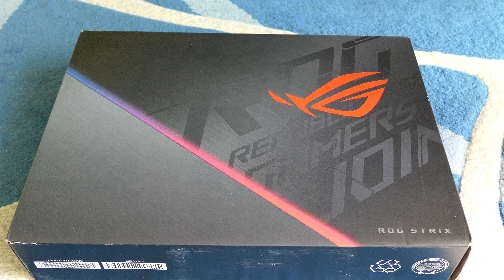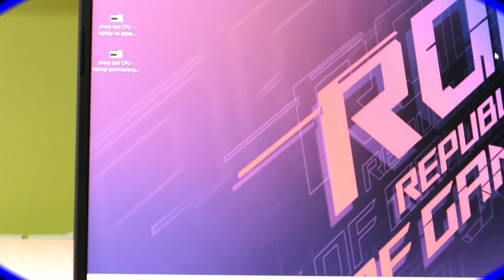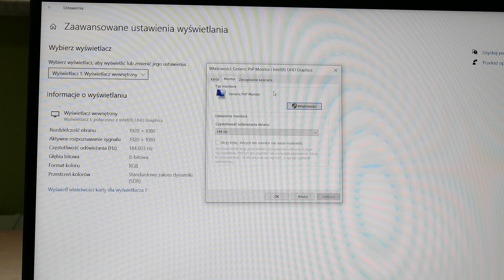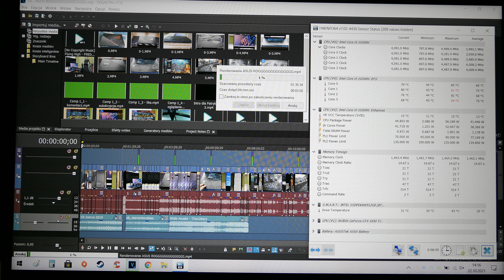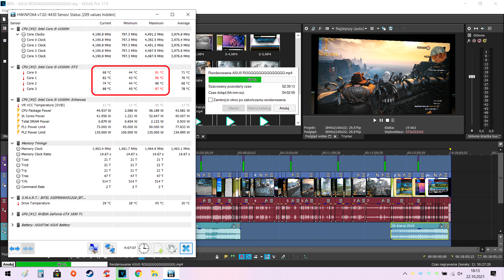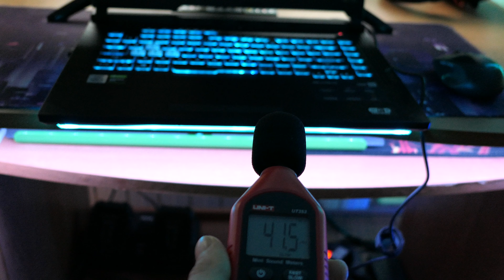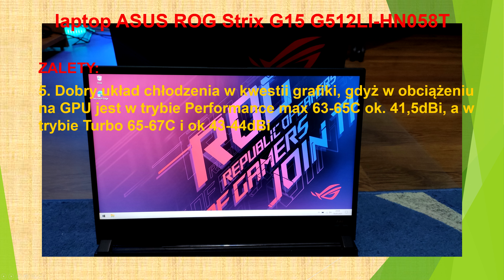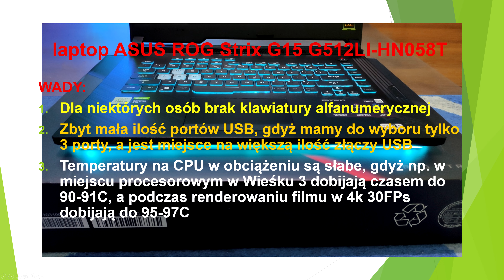laptop ASUS ROG Strix G15, G512LI HN058T - (i5-10300H + GTX 1650Ti) -test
Moja strona internetowa z testami, recenzjami i poradnikami odnośnie sprzętu PC:
Film nagrano kamerą Panasonic Lumix LX15 w rozdzielczości 4k w 30 FPS.

Muzyka użyta w filmie, pochodzi z biblioteki YT:
1) Staccato - Vibe Tracks
2) Wide Awake - The126ers